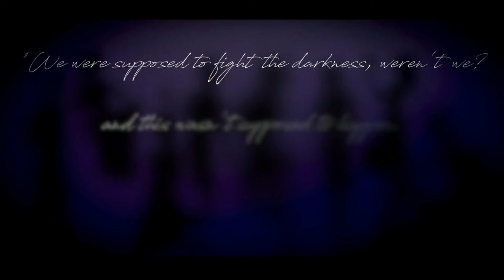【BOD-BA】I Can't See The Light【AMNESia】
Messages from us truly:

▸Rae: Hi. I have comma issues.
▸Mew: will gladly take all leftover dessert
▸Minny: “If you’re gay then you are, if you’re straight well that's great!” Was great working on this entry with everyone!~
▸Eliott/Nagisa: “Let’s avoid the confusion” -- people get confused anyways. On a side note, did you know that YT only allows 5000 characters in its description? Yeah, me either.
▸Ao: I question why I even attempted to sing in English. Aye rip me :3c
▸Eve: 谢谢 por 全て~ 虽然 a veces 难，可是 me ayudaste. Obrigado. Talunie~
▸Shoe: Otsukare guys QwQ ❤️
▸Zave: ummmm. *speechless*

✦Interpretation

“Will you be the ones to overcome this eternal NIGHT, the darkness which seeps through this very land enrapturing all who step afoot? Come along, for DUSK has come to give you its welcome…”

Our lives were forever altered by this dark entity. We endured the nightfall as much as we could, desperately holding onto our light that faded away swifter than a dream at dawn. How could we fail to overcome this eternal night? “All of this was taken by that potion”. If only one of us had known, our futures could have been different. Did our perseverance and willpower mean nothing as we took a sip from the tempting vials whispering drink me, forever welcoming the dusk inside of us? How naive could we have possibly been?

✦Side quest #1:
Our assigned item was “Alice's Drink Me Potion”. As we all know, the drink me potion was used to shrink Alice’s size down by a lot. We decided to use this potion in a different way. The drink me potion appeared before all nine of us as we fought to defend our world. We were tricked into consuming it because it carried the Seal of the Believers. In turn, it was a trap placed by the darkness, and by consuming it, our light shrunk and disappeared. The light was our only line of defense against the darkness and when we lost it, we became nothing more than shadows that the darkness used to fuel its core. In drinking the potion, we were taken by the darkness and imprisoned in its Heart.

✦Side Quest #2:
Here is the first part of our story. Witness our team become amnesiacs as we fight to claim our light and memories once again. Join us in our fight to escape the Heart of Darkness before it is too late. It turned out to be a more difficult task as there was a traitor among us who allied with the darkness to prevent the others from discovering the light.

Performed by Mandy Moore & Zachary Levi
Lyrics by Glenn Slater

✦Mix
Shuu - time/tune
Eliott/Nagisa - tune harmonies
Mew - master

✦Arrangement
Elliot/Eve - initial arrangement (piano, strings, midi)
Mew - finalized arrangement (polishing, mastering)

✦Script: Raen, Mew, Eliott/Nagisa

Eliott/Nagisa - lyrics animation

✦Misc.
Raen - story writing, plot planning, overall concept, VA
Eliott/Nagisa - beta reading, editing, plot planning, narration, VA
Ao - hysterical laughter throughout song